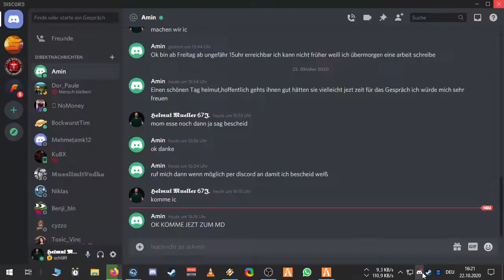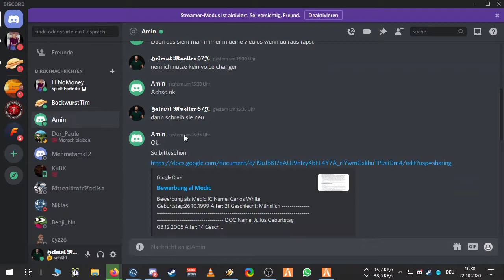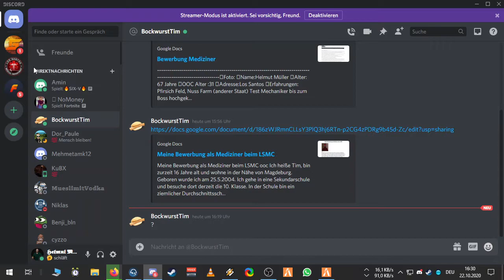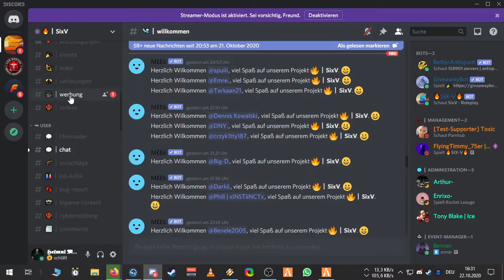𝕳𝖊𝖑𝖒𝖚𝖙 𝕸𝖚𝖊𝖑𝖑𝖊𝖗 Bewerbung Teil 7